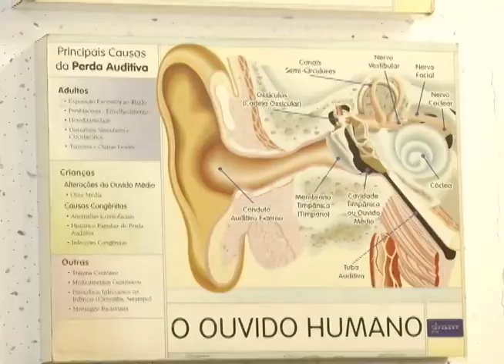Quadro saúde: perda auditiva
Reportagem de Carlos Vilela para o Jornal da Vitoriosa e Portal Uipi de 17/04/2013.